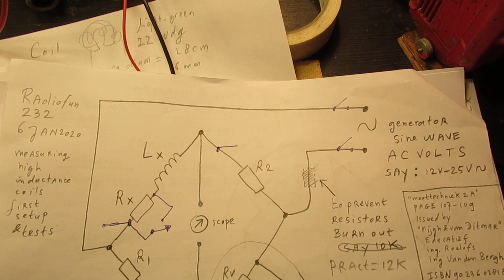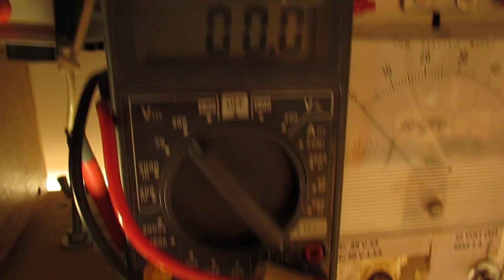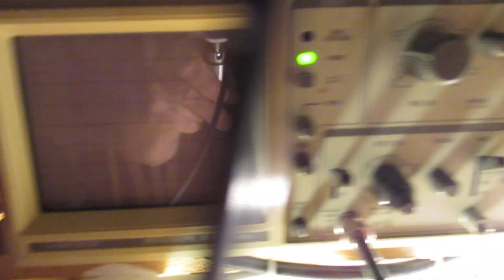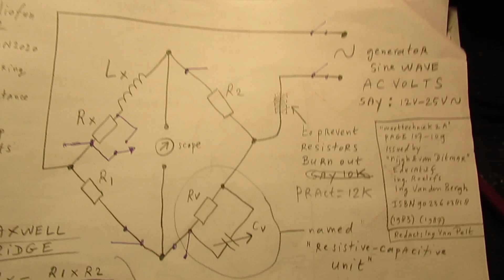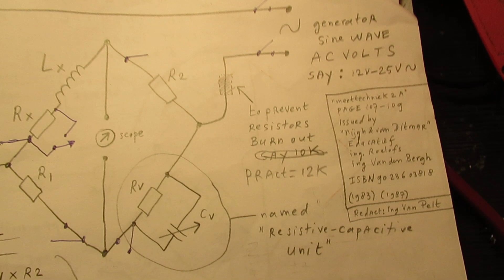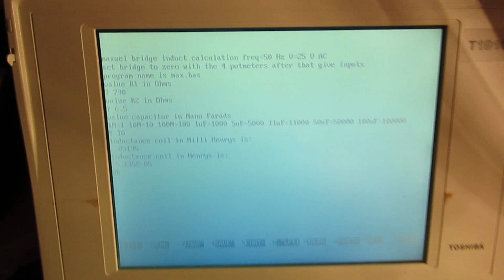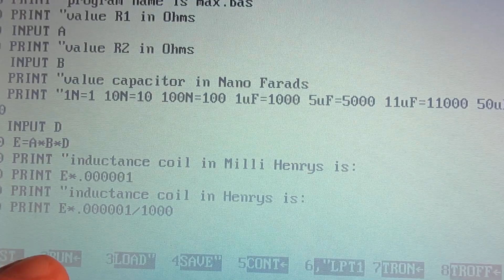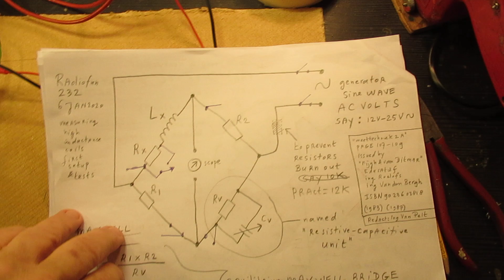Experimental Maxwell bridge & trying to measure high inductance coils: problems & inconsistancies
VLOG about the second stage of my experimental Maxwell bridge tester with which I want to measure high inductance coils in the 1000 Milli Henry (=1 Henry)  range up to (say) 20 Henry range.

More conclusive results + a test circuit with an amplifier, frequency generator and 2 Channel oscilloscope are in this video (27 Januari 2020)

Video not (!) made for children.

By the way: this video shows a conclusive test method with clear results, where aligning of the frequency plays a role

On 0.24 I say "to bridge higher inductancies", but of course I mean: "to measure higher inductancies".

Like choke coils, classic transformers (110 V/230 V AC) and/or any high inductance coil(s) that need to work in the 20 Hertz up to 100 KHZ range, etc. Or choke coils for computer power supply applications etc.

This video is a VLOG, so no conclusive results and also no succesfull electronic solutions are showed now, at least: the Maxwell bridge works properly. It is the next step: how to interpret the measurement results, by a computer program or whatever other means.

The measuring results up until now (20 January 2020) are very unconclusive, so the whole idea & setup + the “Basic” computer program takes  more time, patience and study and adaptations.

Quite a long video, by the way but I wanted to show (some) progress in this project and a measurement technique that I want to elaborate more.

NB: Of course I know that you can measure inductance very well with pure & directly defined results with the “any electronic component tester” from China, cost (say) 20 Dollar or Euro (!).

But that is not my idea in this case.

I also found that people probably republish my circuits under phantasy names and/or with phantasy properties, not knowing electronics. Sometimes they want to find gold with them. I take distance from all these fake claims; I cannot help that it happens, sorry. Upload 20 january 2020.